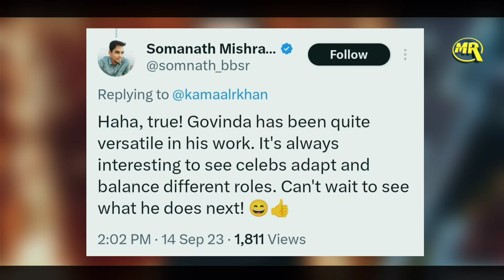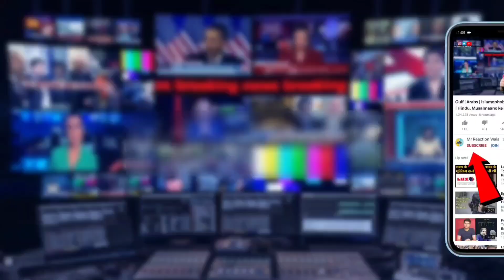Actor Govinda To Be Probed on 1000 Crore Scam| करोड़ रुपये के घोटाले मे फंसे गोविंदा